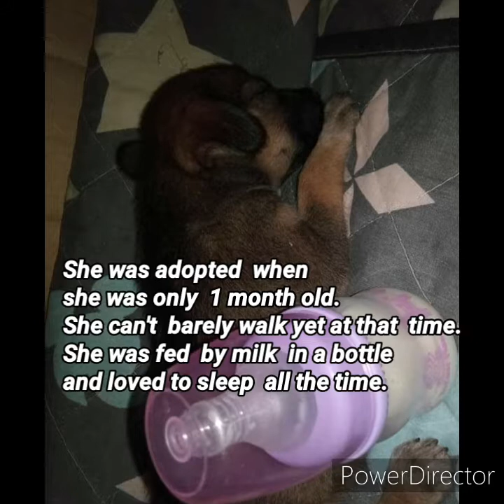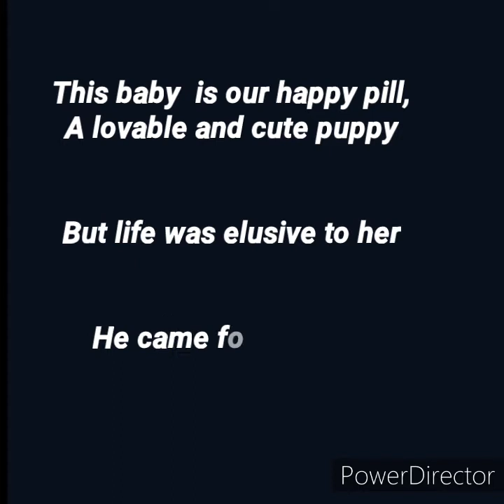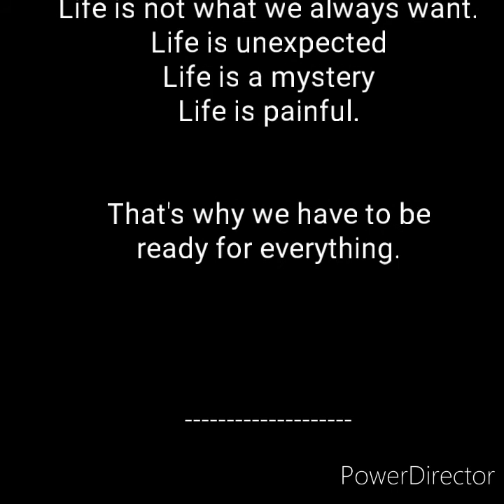A dog's life/ A short documentary film of our beloved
This is just  a very shortt film of our beloved baby fur,

And if you are new to my channel , kindly hit  the  SUBSCRIBE button as well as the BELL  icon next to i, . so, in my next video you will be notified..